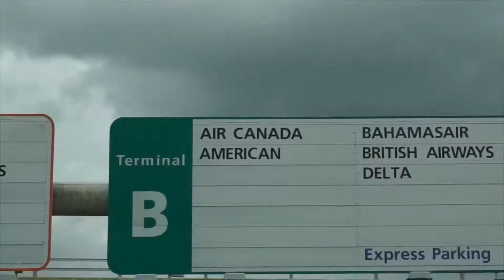EDC Las Vegas Aftermovie 2016 (HD)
Thank you everyone for showing me one of the best time of my life. Took me 13 hours to edit this video, so enjoy!

Tracklist:
0:06 - Jess Glynne - Don't Be So Hard On Yourself (KREAM Remix)
2:39 - Hilight Tribe - Free Tibet (Vini Vici Remix)
3:17 - Jewelz & Sparks - I Can Fly
3:56 - Coldplay Vs  The Chainsmokers - Yellow Vs  Don t Let Me Down (Mike Destiny Edit)